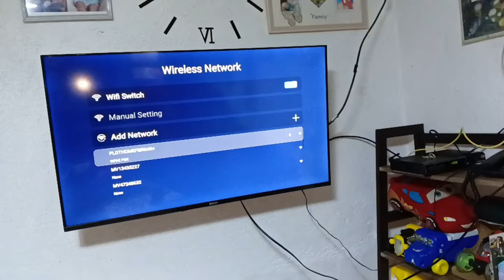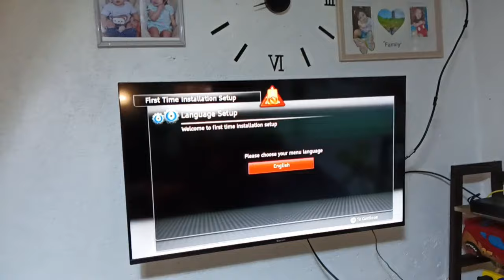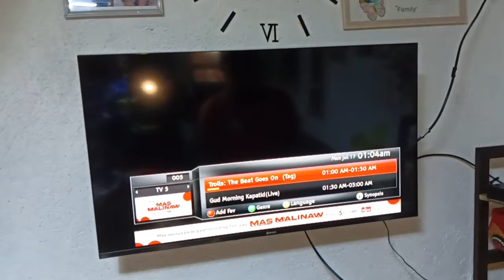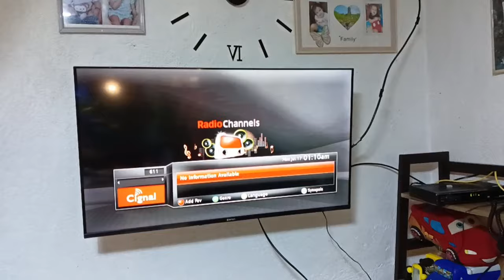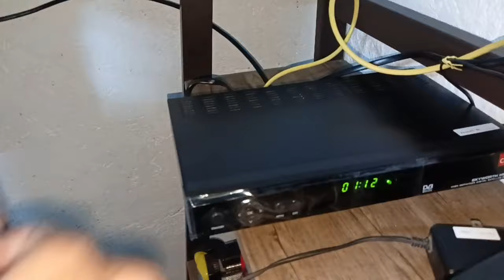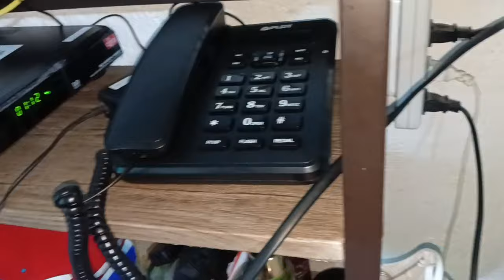IPTV OR SIGNAL INSTALLATION!!